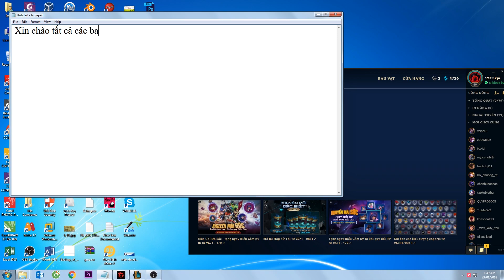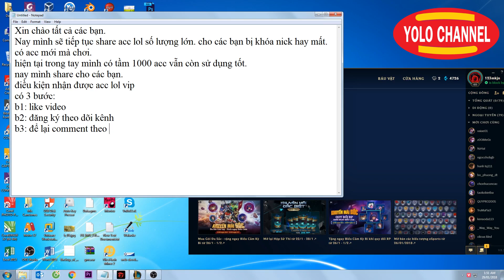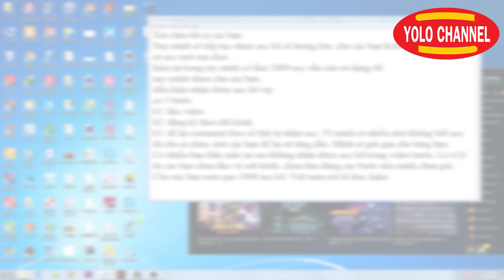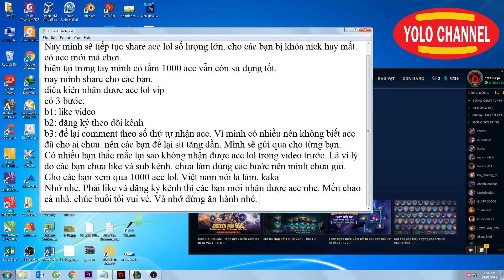CHO ACC LOL VIP 2018 SỐ LƯỢNG LỚN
CHO ACC GAME LOL
Cho tài khoản game liên minh huyền thoại số lượng cực khủng.
mật khẩu giải nén: yolochannel
Nhớ là download về và giải nén với mật khẩu yolochannel nhé.
ĐĂNG KÝ VÀ LIKE ĐỂ ỦNG HỘ AD NHÉ.
KHOẢNG 1000 ACC THÔI NHÉ. AD SẼ THU GOM THÊM.
VÀ SHARE ACC CHO CÁC BẠN

Nay AD sẽ tiếp tục share acc lol số lượng lớn. cho các bạn bị khóa nick hay mất. đỡ tốn công cày lại, có acc mới vip mà chơi.
Hiện tại trong tay AD có tầm 1000 acc trong đó tầm 500 acc trắng thông tin vẫn còn sử dụng tốt. Nay AD share cho các bạn.

Xem xong nhớ để lại 1 nhận xét bên dưới nke! 💝💘